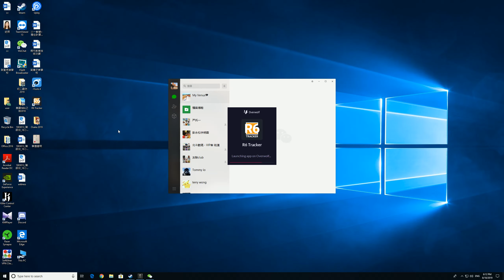Tom Clancy's Rainbow Six Siege Casual with Terry